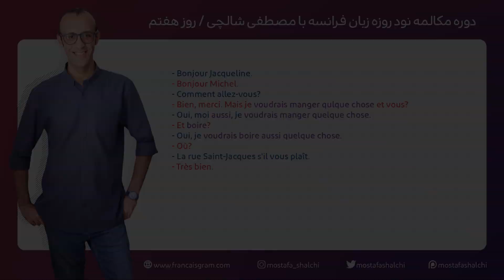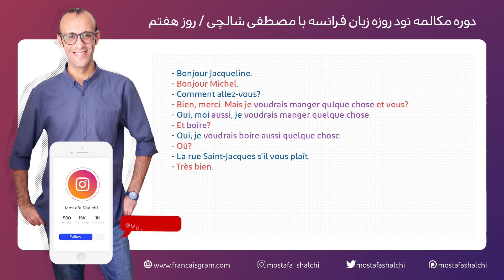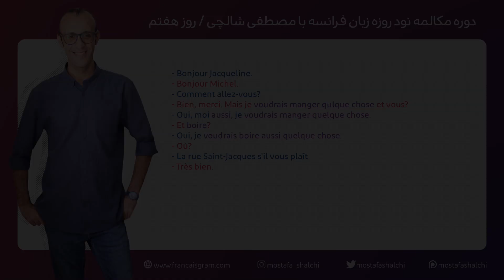آموزش زبان فرانسه - دورهٔ مکالمهٔ فرانسهٔ نود روزه - روز ۷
این دوره به صورت کاملاٌ رایگان در اختیار شما قرار گرفته است، با این حال میتوانید با حمایتهای هرچند کوچک خود، راه را برای آموزشهای آتی هموارتر کنید.

متن دیالوگ
- Bonjour Jacqueline.
- Bonjour Michel.
- Comment allez-vous?
- Bien, merci. Mais je voudrais manger qulque chose et vous?
- Oui, moi aussi, je voudrais manger quelque chose.
- Et boire?
- Oui, je voudrais boire aussi quelque chose.
- Où?
- La rue Saint-Jacques s'il vous plaît.
- Très bien.